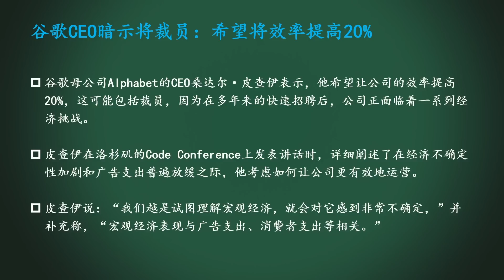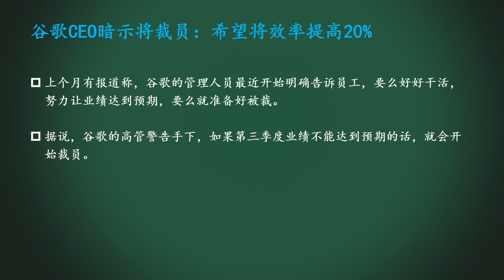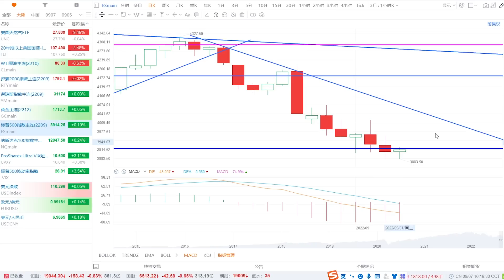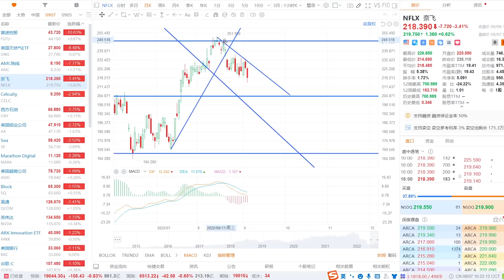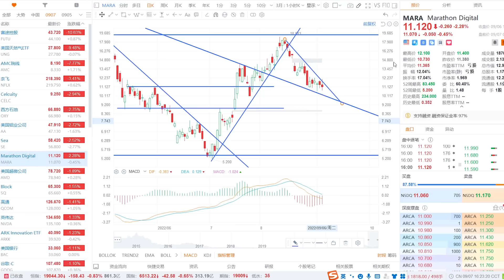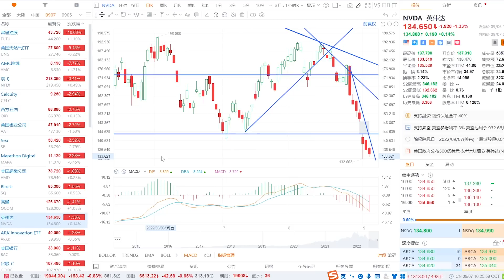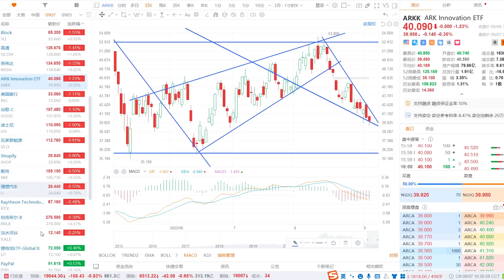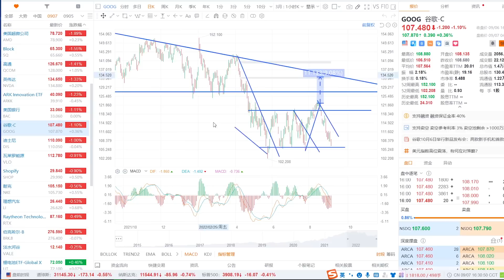美股严重分歧！木头姐加仓一支股！科技龙头有裁员意图，意味着？SP500、黄金、原油、UNG、AMC、NFLX、OXY、AA、MARA、AMD、SQ、QCOM、NVDA、ARKK、TSLA、GOOG